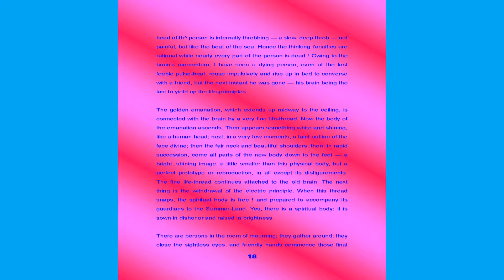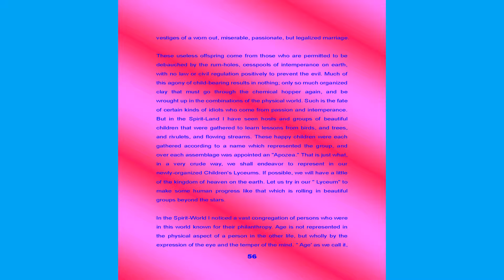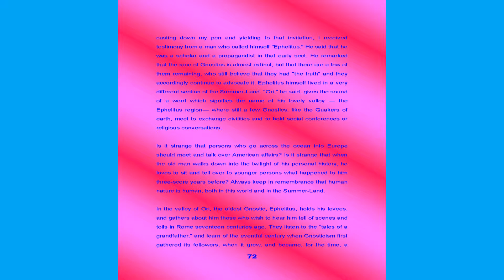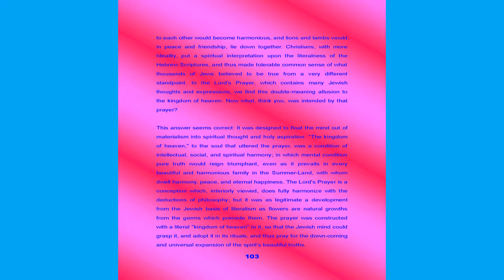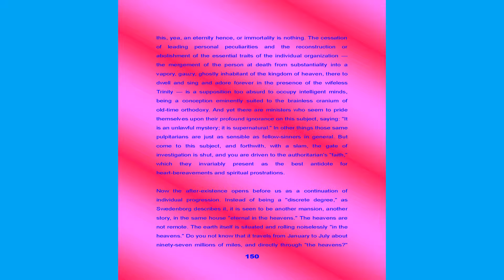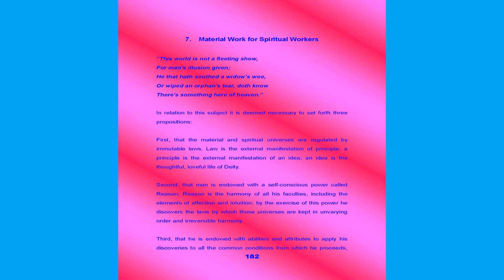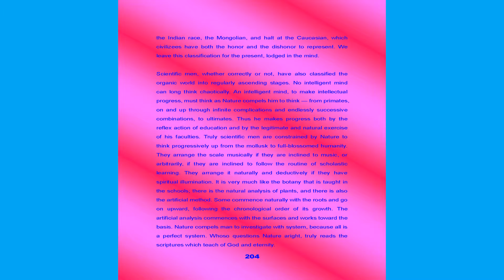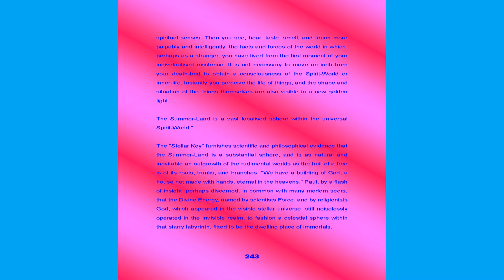Death and the After Life - Andrew Jackson Davis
This spiritualism work, by the “father of spiritualism, ADJ, is unique in that it presents descriptions and discussion of heavenly realms in terms of Classical Greek, Christian, and metaphysical philosophical avenues. Therefore the scope of the specific heaven regions is limited. At the same time however, the ideas presented about both what life in heaven is like is and what the process of progress in the heavens is like, is in contrast, definitely universal in scope.  For myself personally, I consequently found more than a few powerful principles to be guided by for living my life in the next world.